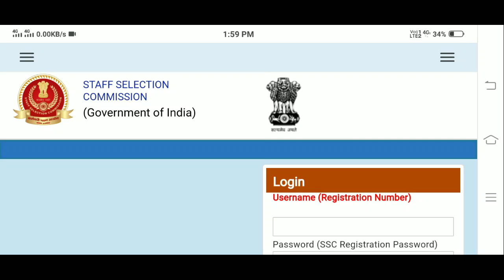SSC MTS RESULT 2019//SSC MTS RESULT 2019 DATE//SSC MTS CUTT OFF OFFICIAL NEWS